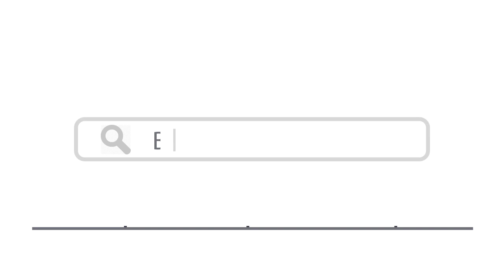Top 15 Things To Do In Quedlinburg, Germany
Here are top 15 things to do in Quedlinburg, Germany

4. Stiftskirche St. Servatius - Shutterstock
10. Rathaus - Marc Venema / Shutterstock.com
14.  Bad Suderode - Shutterstock

15.  Harz Narrow Gauge Railways